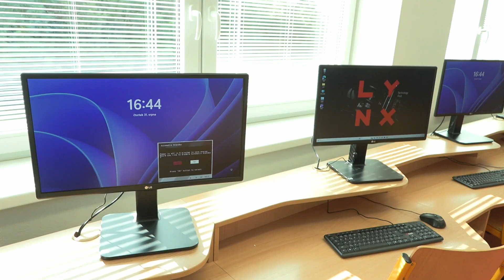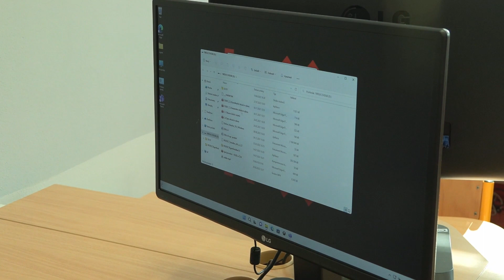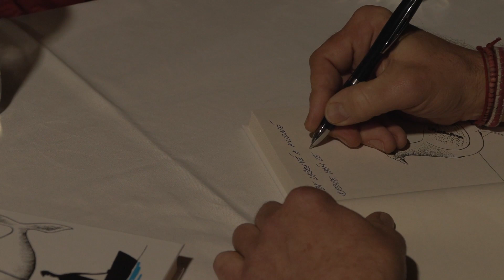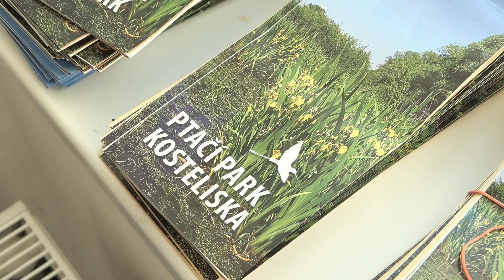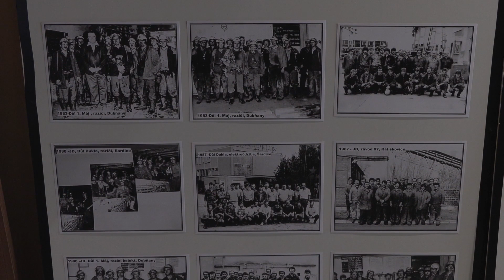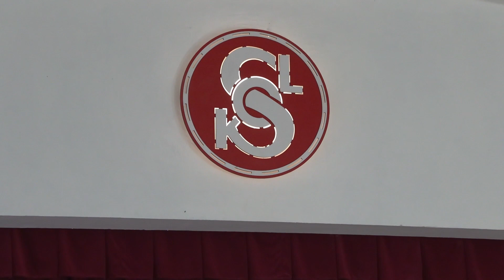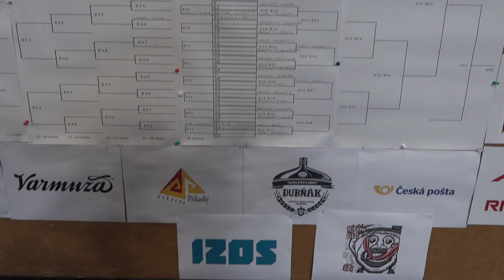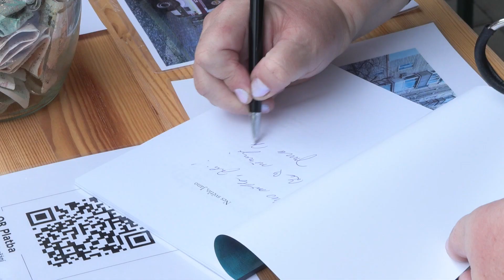Videonoviny 1. 10. 2023